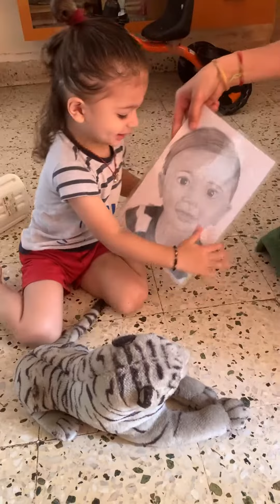Tiger ke upar beth gaya Shiva🥰😍❤cute